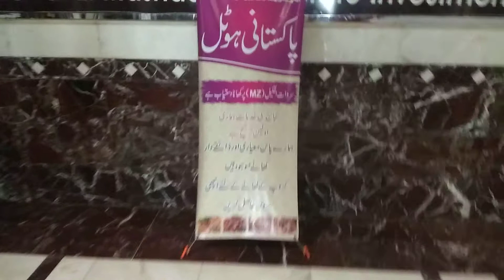شرکة ثروات الخلیل